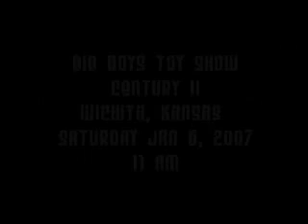ICT Roller Girl Wichita Shootout Promo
ICT Roller Girl/Wichita Shootout/Big Boys Toy Show Promo on Power 93.9 with Lucas, Hailey, The Hitman and the fabulous ICT Roller Girls!